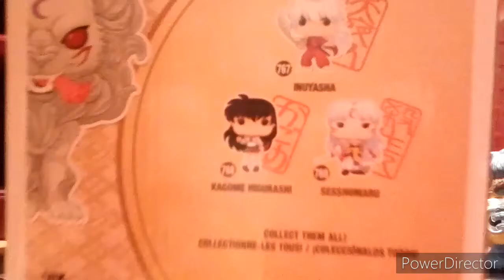LATE NIGHT 🌙 FUNKO POP UNBOXING | SO TIRED😵😵